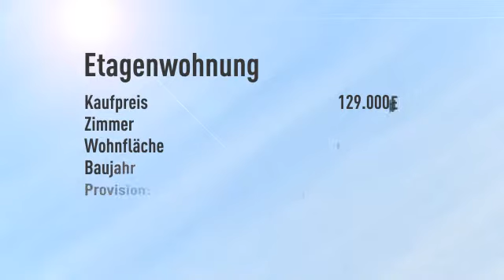Für sportlich begeisterte Single`s oder Familien: 3-Zimmer-Eigentumswohnung im 5.OG mit Grünbl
Objektnr.: LM063
Informationen zum Energieausweis:
Energieausweistyp: Verbrauchsausweis
Endenergiebedarf: 85.4kWh/(m²*a)
Heizungstyp: Zentralheizung
wesentliche Energieträger: